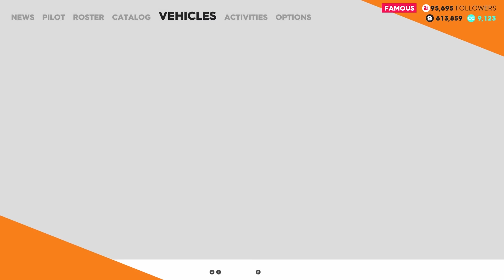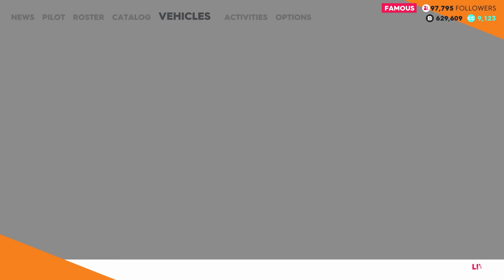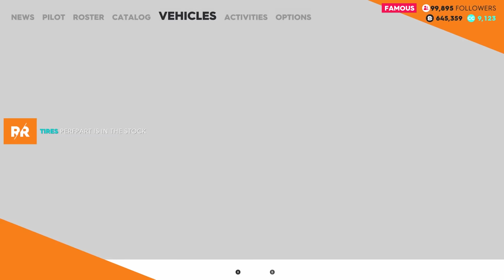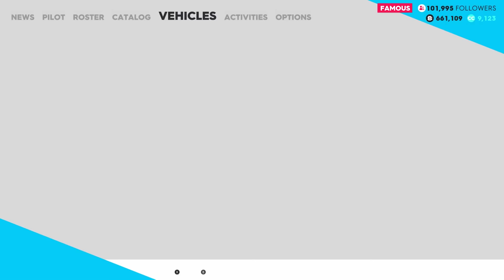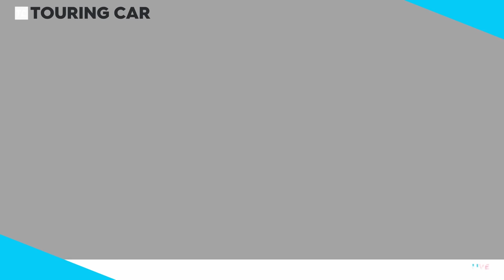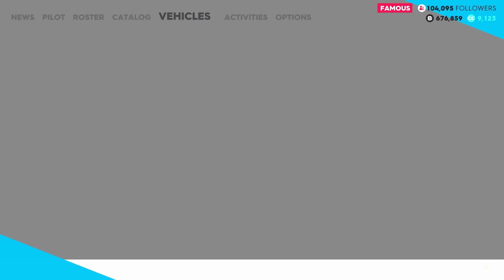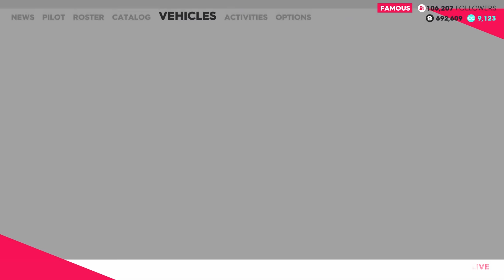The Crew 2 Gameplay Walkthrough Part 10 - I'M A STAR !!! (Full Game)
The Crew 2 Walkthrough Part 1 - The Crew 2 Gameplay from the Xbox One Gold Edition of the Game - The Crew 2 Let's Play Playthrough First Hour of the game